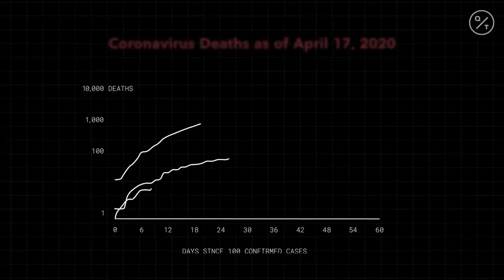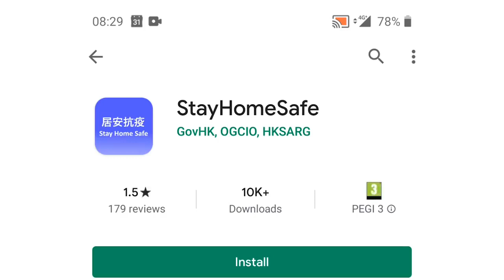Is Geofencing Helping Hong Kong Beat Coronavirus?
Residents returning to Hong Kong from overseas are made to wear an electronic bracelet and ordered to quarantine for 14 days. The bracelet is connected to an application that uses “geofencing” technology to make sure they don't leave.